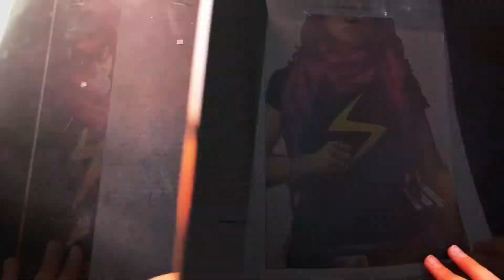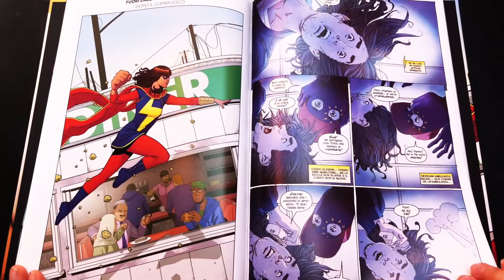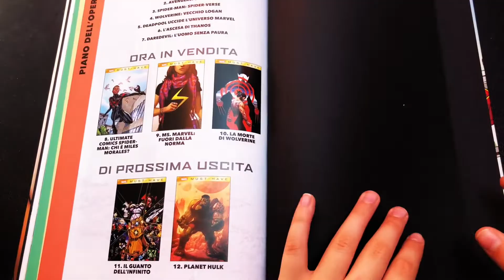MS MARVEL: Fuori dalla norma - Sfogliando i Comics #26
Sfogliando i Comics con solo immagini e musica ritorna...Oggi con Ms Marvel in attesa della nuova serie su Disney+.
Contiene Ms. Marvel (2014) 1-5 e Point One (2014) da All-new Marvel Now!